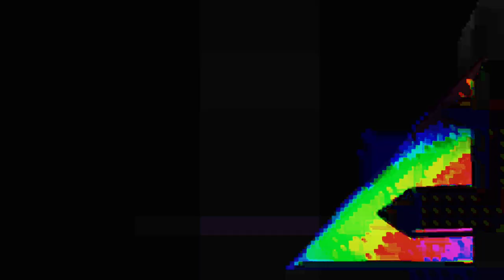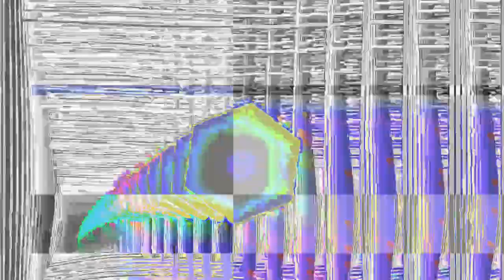[EPILEPSY WARNING] Movie 24 01 27 17h48m13s